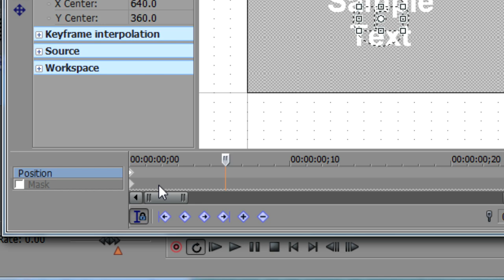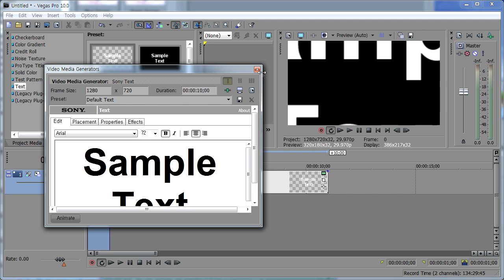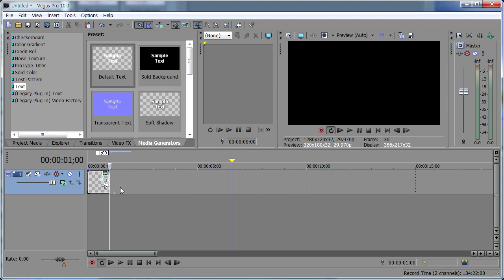이벤트펜크롭으로 다이나믹한 영상 구현하기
이벤트펜크롭에서 키프레임 설정하기